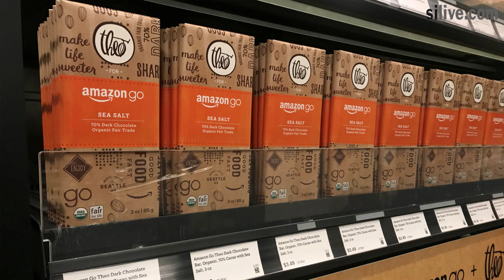Amazon Go: Checkout-free store opens in Seattle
Amazon recently opened their revolutionary, checkout-free store, Amazon Go, in Seattle, Washington.